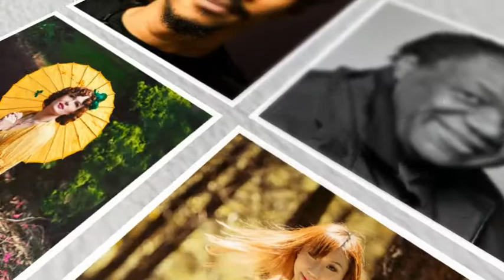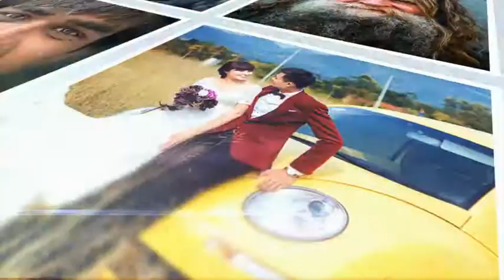My Portrait | After Effects Template 7655436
FEATURES After Effects CS4, CS5, CS5.5, CS6 Compatible Full HD 1920?1080 150 Placeholders easy to customiz... (video-displays)